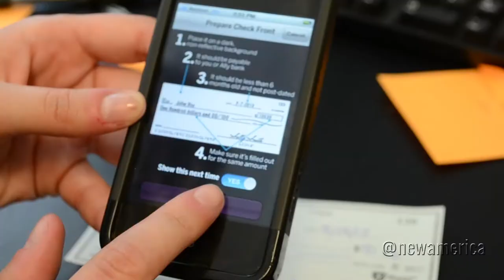We're All Connected: Equitable Broadband Access for Everyone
The Universal Service Fund has connected many to communications services, but programs within the fund need to be modernized to meet the needs of the 21st century. Broadband access has important implications for economic opportunity, educational outcomes, and Internet equity, but not everyone can get online. Improved federal communications policy can help make affordable and robust broadband networks accessible to all Americans.